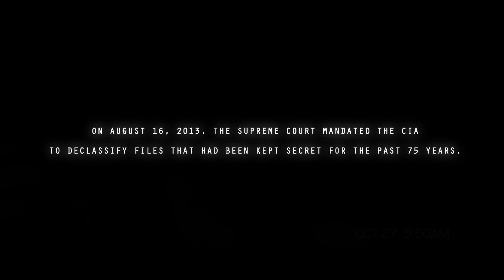The Gracefield Incident (2015) Official Teaser Trailer HD - MATHIEU RATTHE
Thanks you a lot for watching
On August 16, 2013, the Supreme Court mandated the CIA to declassify files that had been kept secret for the past 75 years.

Visual records of documented paranormal events were released to the public.

The following incident took place in Gracefield, Quebec.

Written, Directed, Produced & Edited by MATHIEU RATTHE

Executive Producers
BRYAN TURNER / Priority Records Founder
PAT BRISSON / Head of Hockey at CAA
SERGEI FEDOROV / Ex NHLer & Future Hall of Famer